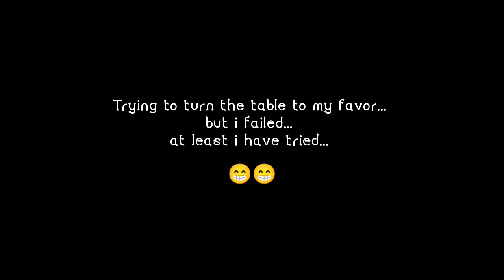Robot Warfare : late drop... overwhelming foes.. trying to turn the tide...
but in the end... i failed.

it was fun though...